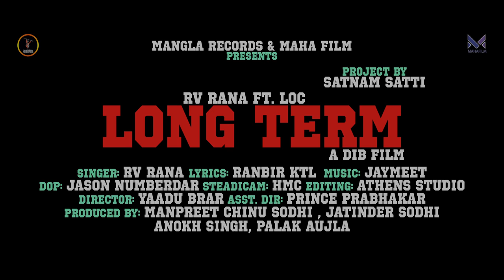Long Term | RV Rana feat. LOC | Jaymeet | Latest Punjabi Song 2017 | Mangla Records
Watch Song "Long Term" BY RV Rana feat. Loc

Manglarecords & Manpreet sodhi
Song :- Long_Term
Singer :- RV Rana
Lyrics :- Ranveer_KtL
Project By :- Harpreet Singh Sodhi
Producer :- Manpreet Chinu Sodhi , Anokh singh,jatinder sodhi
Drictor :- Yaadubrar
Staring :- Diksha & Shweta meet
A Film By :- DIB

Digital Powered by - Knock Network